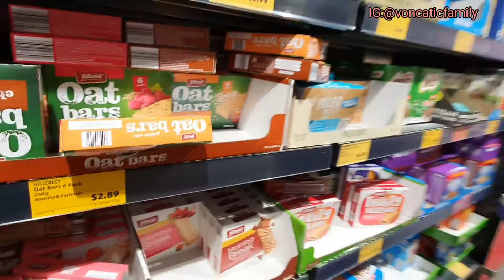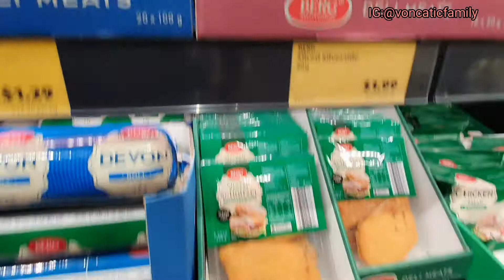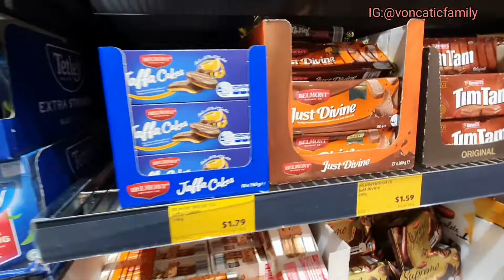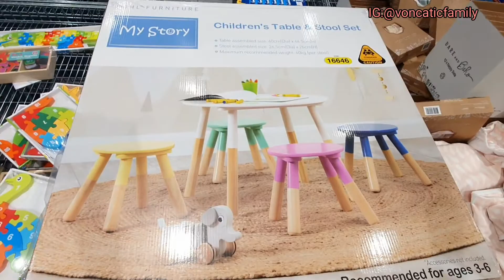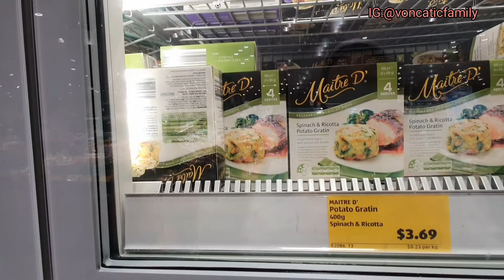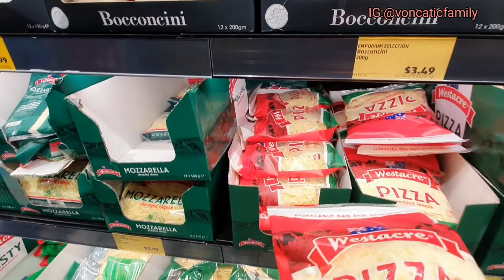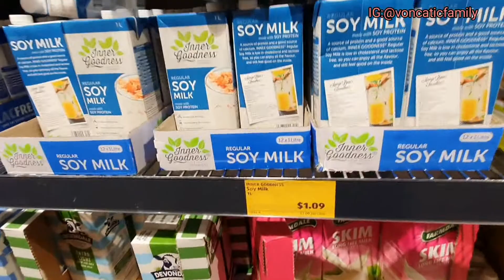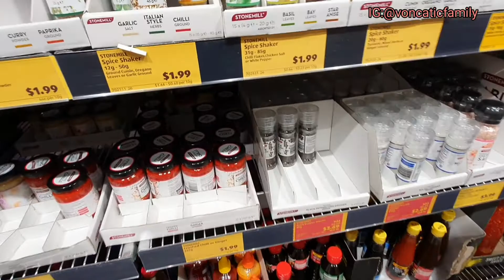UNI NEMU SUPERMARKET MURAH DI SYDNEY